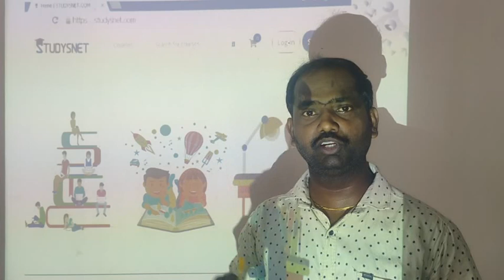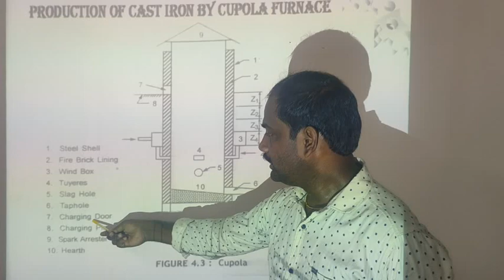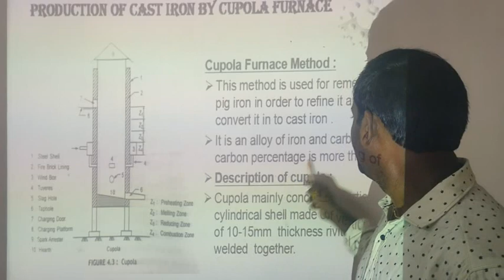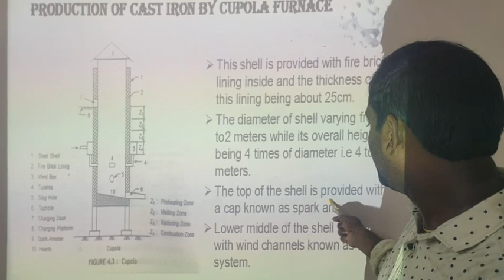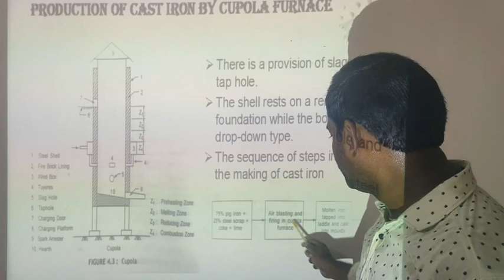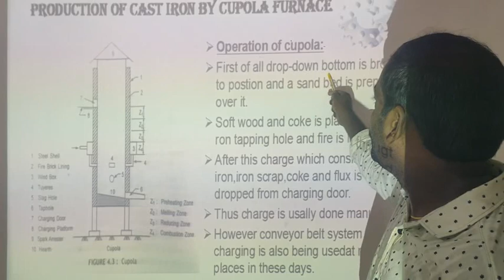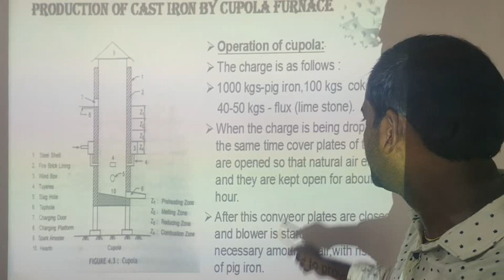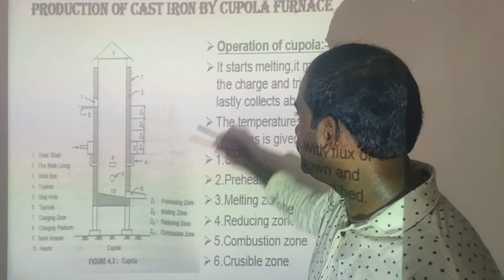Cupola Furnace Working | Types of steel Making |Production| Engineering Materials | Material Science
A cupola furnace is a type of furnace used for melting cast iron. It is a tall, cylindrical structure that operates on the principle of burning coke or charcoal as fuel to generate heat for melting and refining the iron. Here is a general overview of the working process of a cupola furnace:

Charging: The first step in the cupola furnace process is charging the furnace with the raw materials. These typically include iron scrap, pig iron, and coke or charcoal. The materials are loaded into the furnace through a charging door at the top.

Ignition and Combustion: Once the furnace is charged, the bottom of the furnace is ignited using an external source of heat, such as oil burners or gas torches. As the coke or charcoal burns, it generates a high-temperature flame and releases carbon monoxide gas.

Melting and Heat Generation: The heat generated by the combustion of coke or charcoal melts the iron scrap and pig iron in the furnace. The burning fuel also produces carbon monoxide gas, which acts as a reducing agent. The carbon monoxide reacts with the iron oxide present in the pig iron, reducing it to molten iron.

Refining: As the iron melts, impurities present in the raw materials, such as sulfur, phosphorus, and excess carbon, combine with the flux materials, typically limestone or dolomite, to form a slag. The slag floats on top of the molten iron and helps to remove impurities and protect the metal from further oxidation.

Tapping: Once the molten iron reaches the desired composition and temperature, it is tapped from the furnace through a tap hole located near the bottom. The molten iron flows into ladles or molds for further processing or casting.

Slag Removal: After tapping the molten iron, the remaining slag is removed from the furnace using a slag door or by tilting the furnace. The slag is then cooled, crushed, and used as a construction material.

Recharging: After the tapping is complete, the cupola furnace is recharged with additional raw materials to continue the melting process. The cycle of charging, melting, tapping, and slag removal is repeated as needed.

It's important to note that cupola furnaces are primarily used for melting cast iron, and the process is less precise compared to other types of furnaces used in steelmaking. Cupola furnaces are typically found in smaller foundries and are not commonly used for large-scale steel production.

The specific details of the cupola furnace process, such as the fuel used and the design of the furnace, may vary depending on factors such as the size of the furnace, the desired output, and the requirements of the foundry.